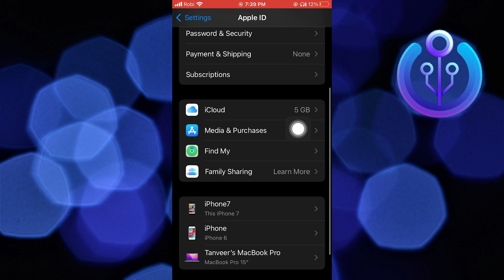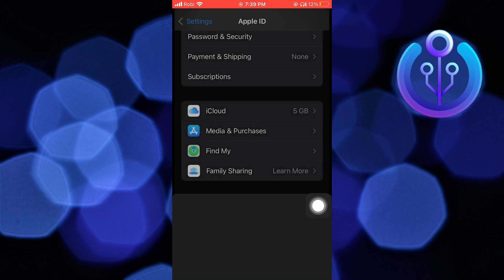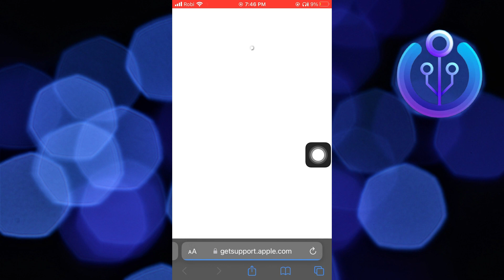Your account has been disabled in the App Store and iTunes (EASY 2023)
In this tutorial, you will learn Your account has been disabled in the App Store and iTunes  in easy steps by following this super helpful tutorial to get a solution to your problem!!